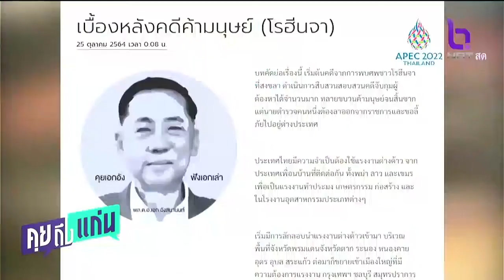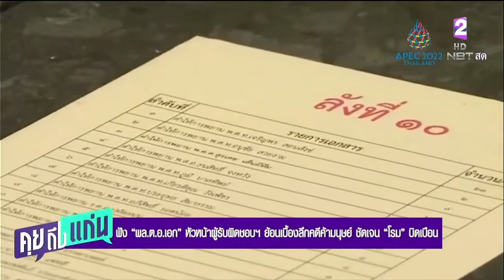ฟัง “พล.ต.อ.เอก” หัวหน้าผู้รับผิดชอบฯ ย้อนเบื้องลึกคดีค้ามนุษย์ ชัดเจน “โรม” บิดเบือน